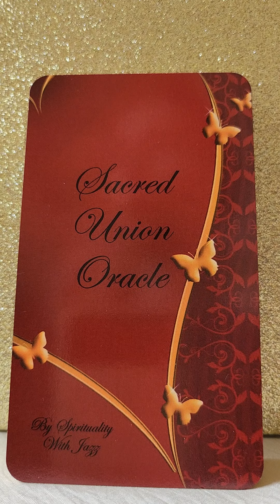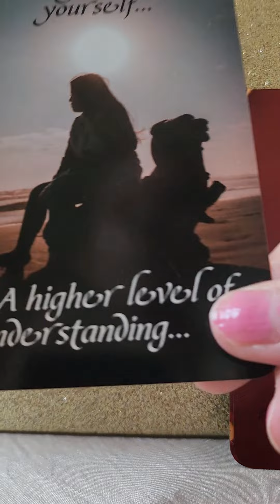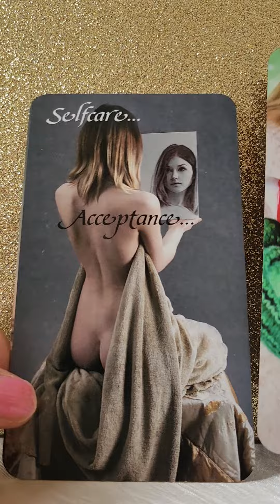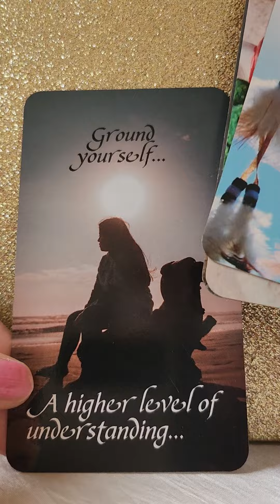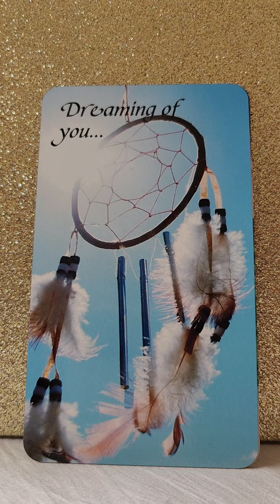Daily Twin Flame DM/DF Angel Message Thursday 6 July 2023 😇 High Ascension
💛 Sacred Union Oracle by Spirituality by Jazz